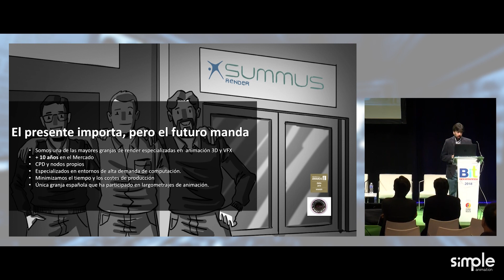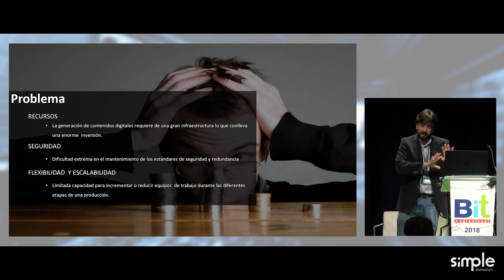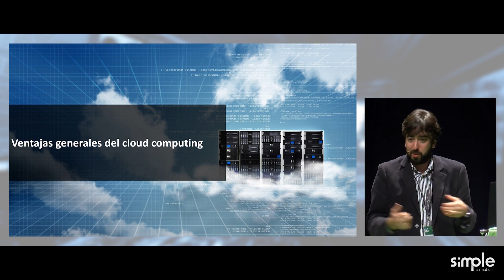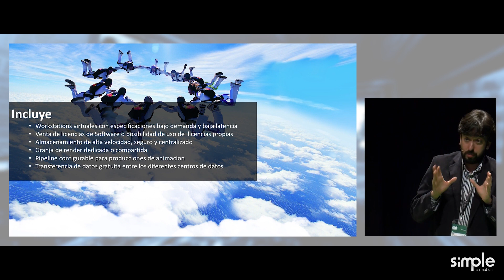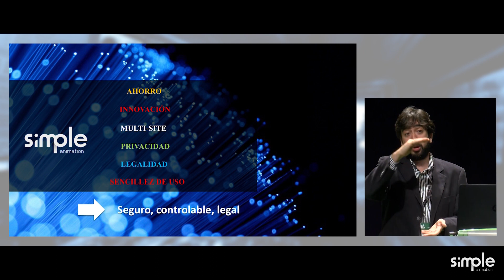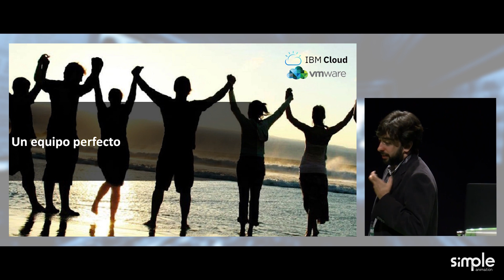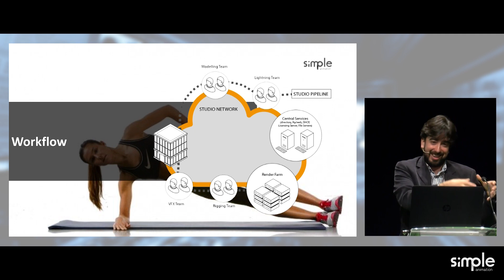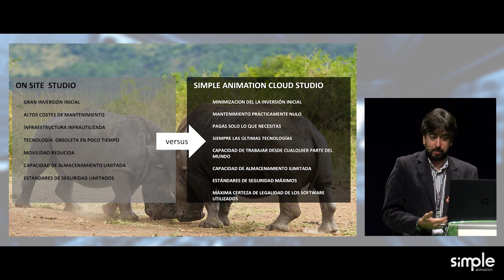Jornadas Técnicas de BIT Audiovisual 2018 - Nube y Virtualización - Simple Animation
Video de la participación de Simple Animation en las Jornadas Técnicas de BIT Audiovisual 2018 - Nube y Virtualización. Sergio González, CEO SummuS Render - 9 Mayo 2018 IFEMA Madrid